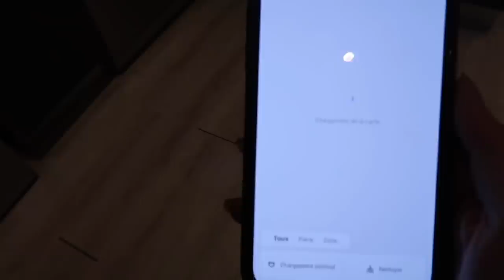J'AI SAUVÉ LA VIE D'UN CHAT (on a fini au commissariat) | Andie Ella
Pour les intéressés j'ai oublié de vous mentionner que l'aspirateur passe sur les tapis si vous le souhaitez (vous pouvez choisir sur l'app) et la serpillère se soulève automatiquement pour ne pas le toucher c'est vraiment trop pratique!!

Andie✨